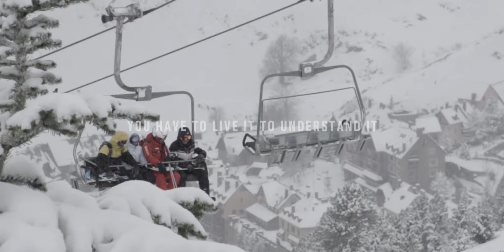Trailer Baqueira Beret 2017-2018 (English)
Trailer of the new season 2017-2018 in Baqueira Beret.
Do you know the BAQUEIRA SPIRIT?
It is the passion, is to notice how the pulse accelerates. It is deep breathing. It is relaxing, it is activated. Is the nature. It is the air, the height, the snow. It is to be on your mountain. It is to live, to enjoy in depth: everything, to the service of the ski. Unlimited.
You have to live it to understand it!